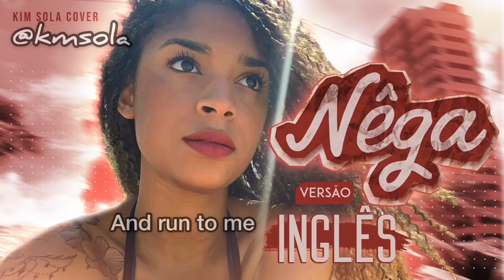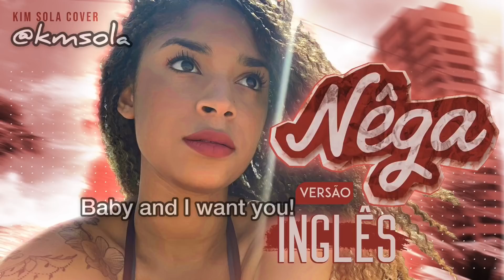Tarcísio Acordeon - Nêga - (BABY and I want You) -ÁUDIO + Letra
Letra:

The more I think about it makes me want to just cry
You got me feeling desperate waiting for your reply
I miss you baby I need you by my side

And I
I swear to you that all I wanna show you is love
I promise to be loyal, you're more than enough
We're going through a phase, things will change

But I
Can't live without you by my side
I feel like it's the end, I'm losing my mind
I need your love and one last try

Why won't
You risk it all and run to me
I promise we both will be happy
Let me prove to you that we're meant to be

Baby and I want you
Can’t stop thinking of you
I’ve been drinking hard
Alone here at the bar

This love just gets deeper
I know that my future
Is to be by your side